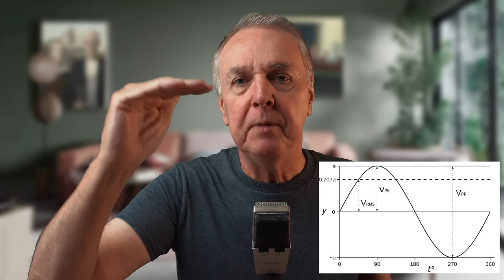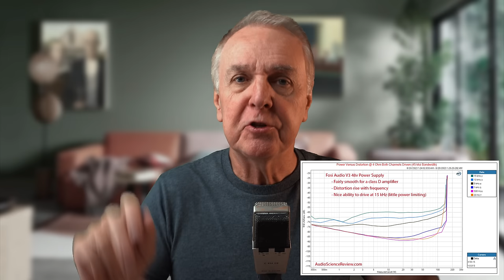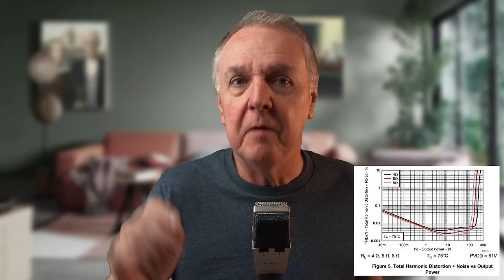Can this tiny amp really produce 600 watts? - Fosi Audio V3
I review the Fosi Audio V3 power amplifier for both professional and home use and investigate its *real* output power.

AN INTERESTING POINT
As @AudioScienceReview points out in the comments, in this video I have talked about ‘RMS power’ in the manner often used in audio. To be correct, this would be average power, which is derived from RMS voltage squared divided by resistance. You can find out more in my video *Your Power Amp is Average- Here's Why*

EQUIPMENT USED TO MAKE AUDIO MASTERCLASS VIDEOS

CAMERA - Sony Alpha A6600
COMPUTER - Apple Mac Mini M2 Pro

MICROPHONE - Sennheiser KH 416
ALTERNATIVE MICROPHONE - AKG C414
BUDGET MICROPHONE CHOICE - Rode shotgun
MICROPHONE PREAMPLIFIER - Comica LinkFlex AD2

AUDIO INTERFACE - Behringer UMC202HD
HEADPHONES - Sony wired

KEYLIGHT- Amaran 100d
FILL LIGHTS - Switti RGB
SOFTBOX Phot-R alternatives
LIGHTING STANDS Phot-R alternatives
MONITOR - Samsung UJ59
MONITOR ARM - Invision alternatives
MIC ARM - Neewer
TRIPOD - Velbon alternatives

GREEN SCREEN - Elgato alternatives
DESK - FlexiSpot E7 Pro

IMAGE EDITING - Adobe Photoshop
AUDIO EDITING - Avid Pro Tools

NOTEBOOK - Leuchturm 1917 hardback
PEN - Sakura Pigma archival pen Sakura Pigma archival pen
OSCILLOSCOPE - Hameg HM 203 alternatives
BEAUTY - Philips 3000 nose hair trimmer